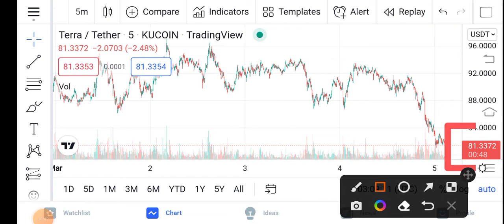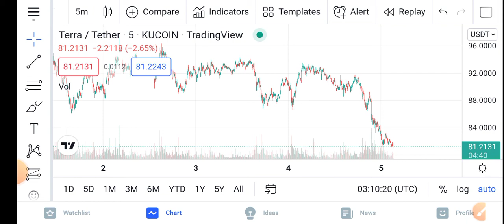Terra Burn Alert! || Terra Luna Price Prediction Updates! Terra Today Update